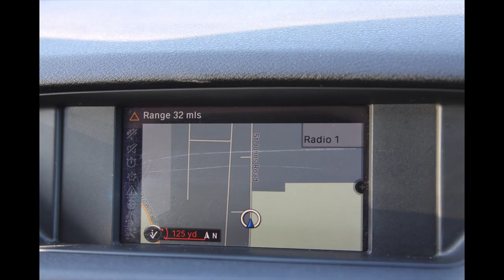AO12OLT BMW X1 2 0 SDRIVE20D M SPORT 5d 174 BHP